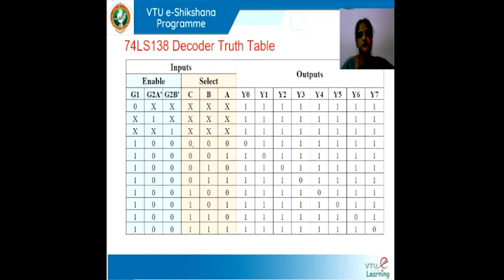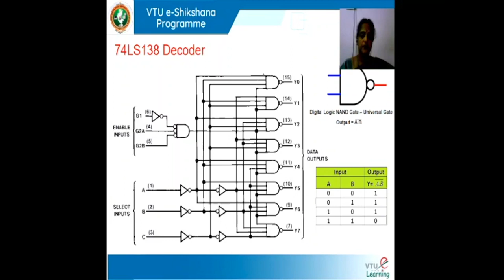Module 02 Lecture 02 - 74LS138 Decoder